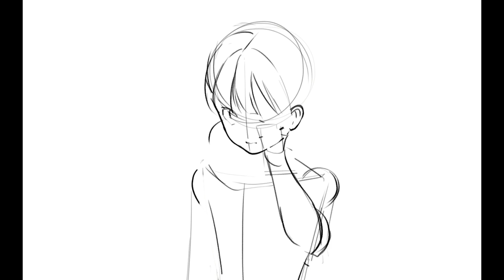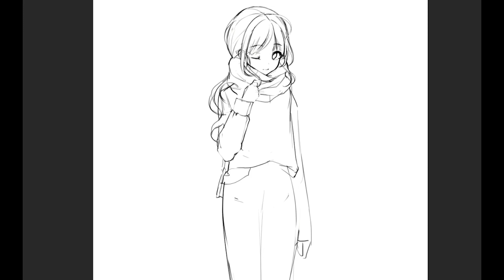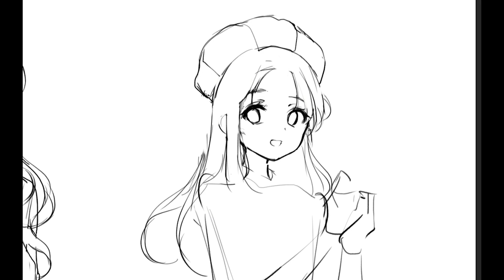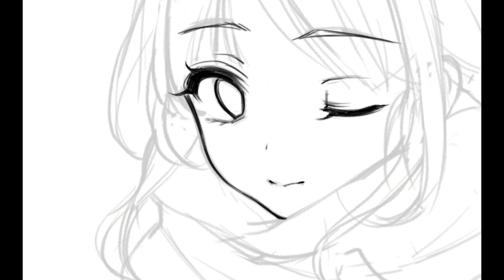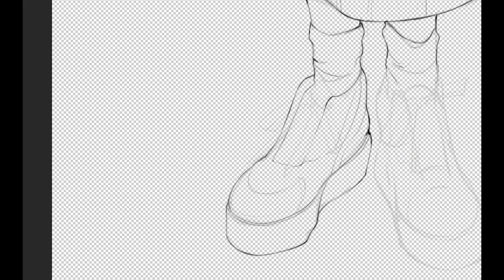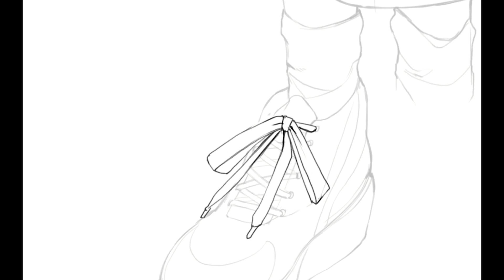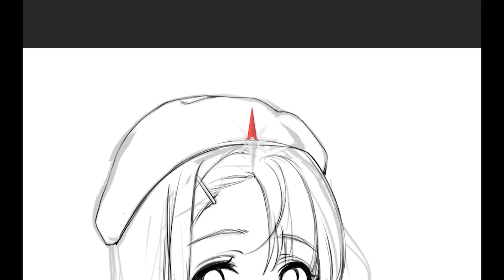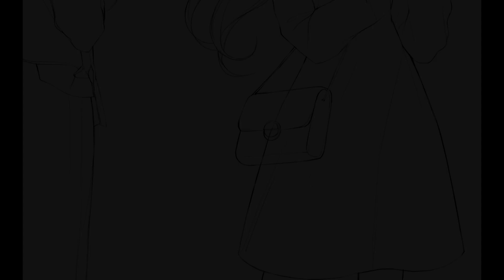두 소녀와 함께 하는 창작 소녀 스케치 스피드페인팅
킨티쌤표 예쁜 창작 소녀들입니다!
섬세한 선화를 영상으로 확인해보세요~!

00:00 ~ 04:37

04:38 ~ 10:36